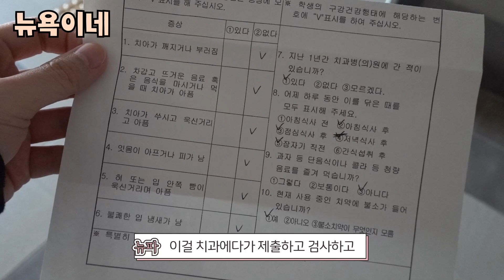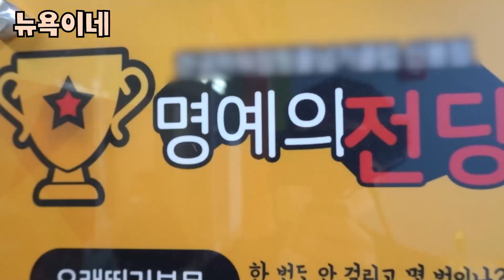뉴욕이 치과 다녀왔는데.. 창피하네요 🏥 20개월 예나 유치 개수는? 😁 뉴욕이네